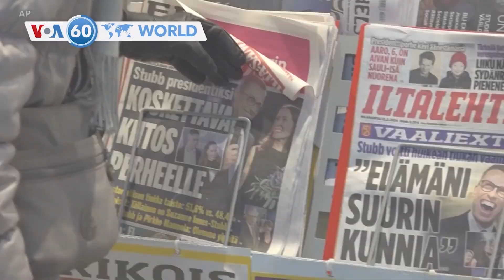VOA國際60秒：2024年2月12日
1. 以軍星期一突襲加沙南部並救出了兩名以色列人質
2. 加沙南部城鎮拉法的醫院官員說以軍的空襲造成至少50人死亡
3. 荷蘭海牙上訴法院的法官下令荷蘭政府停止向以色列出口戰鬥機零件
4. 芬蘭前總理斯塔布以51.6%對48.4%的選票結果贏得週日總統決選
5. 肯尼亞馬拉松世界紀錄保持者基普圖姆和他的教練在星期日晚的車禍中喪生